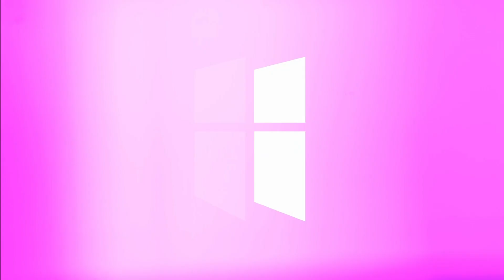Let God Promote You | Pastor Shane Idleman